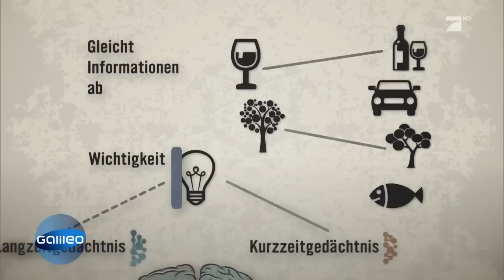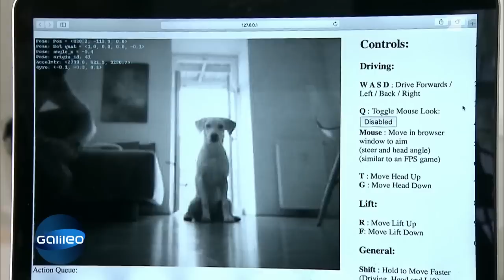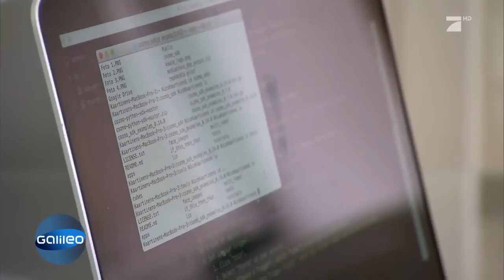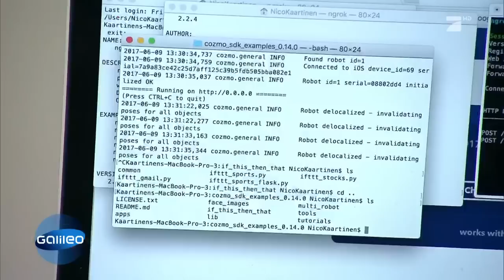Cozmo: Das Roboter-Tamagotchi für Zuhause | Galileo | ProSieben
Dürfen wir vorstellen: Das ist Cozmo. Ein kleiner Roboter aus Japan. Für 230 Euro könnt ihr ihn zu euch nachhause holen. Doch, was macht ihn so besonders? Er passt sich angeblich seinem Spielpartner an und lernt stetig dazu. Wir haben ihn ausprobiert.